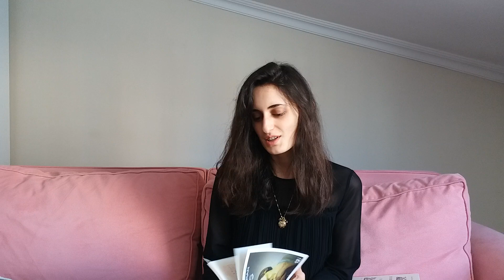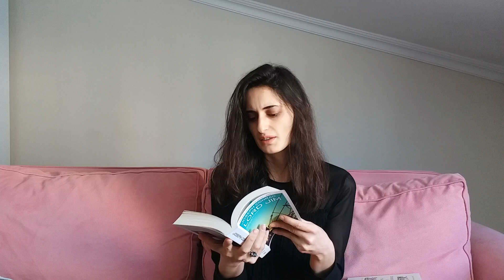Kitap Alışverişi | Erken Nisan Ayı Alışverişi (kidega.com)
Nisan ayı kitap alışverişimle karşınızdayım. Umarım beğenirsiniz 🤗 Videoda bahsettiğim kitaplar 👇
Kumarbaz - Dostoyevski
Halil Cibran - Ermiş
Joseph Conrad - Lord Jim
Oscar Wilde - Dorian Gray’in Portresi
Mary Shelley - Frankestein
Müjdat Şakar - İş Hukuku Uygulaması